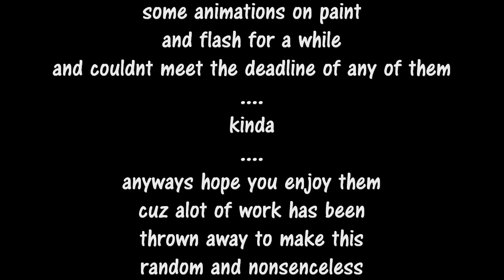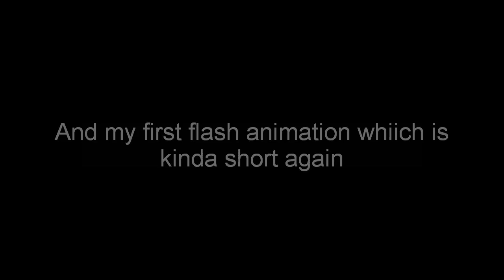Some Paint and Flash Animations ive done lately maybe in HD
alright ive been doing these along time n ive tired of. so check em out music all by me done on music maker n guitar pro